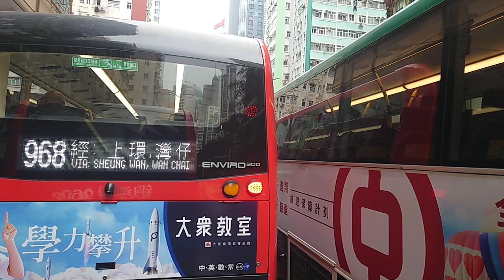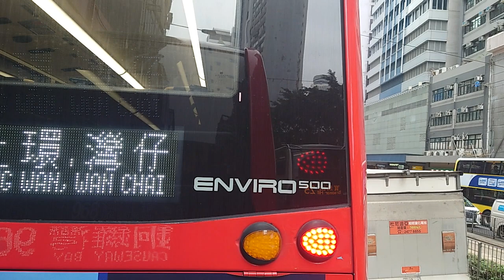九巴960P（屯門某處至銅鑼灣某處）（2024年1月30日上午某班）